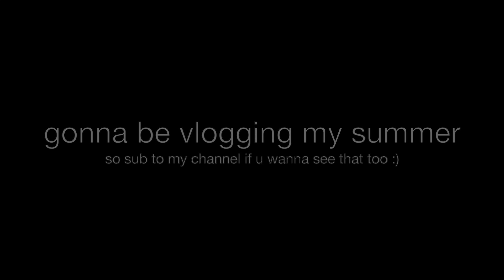we finally finished school !!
vlog #2
leavers day 2019 woooo